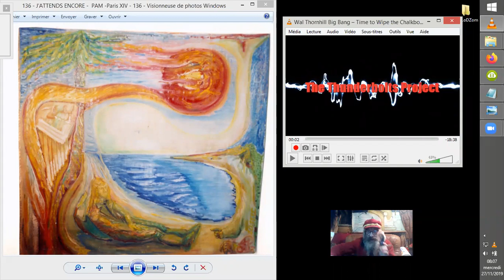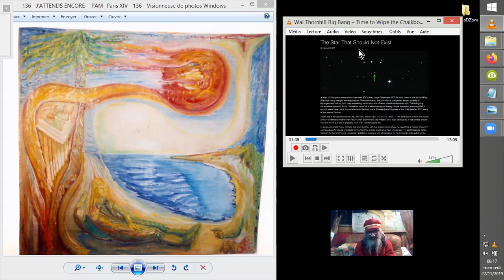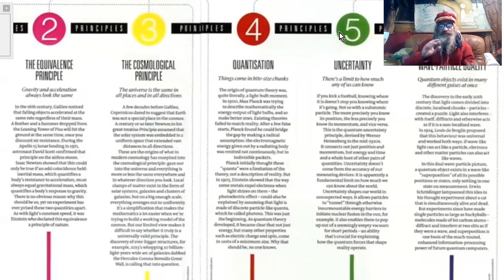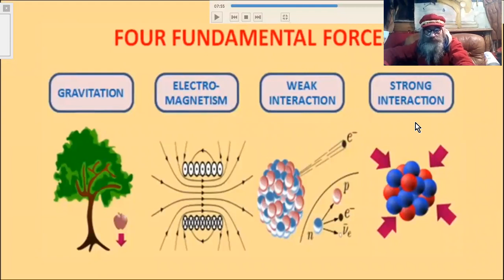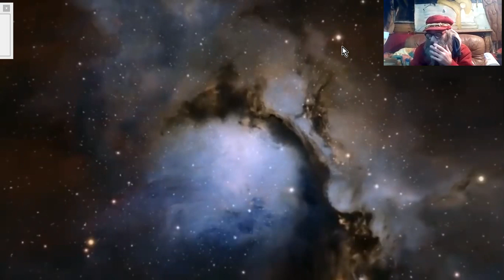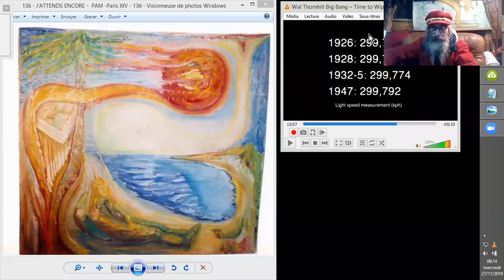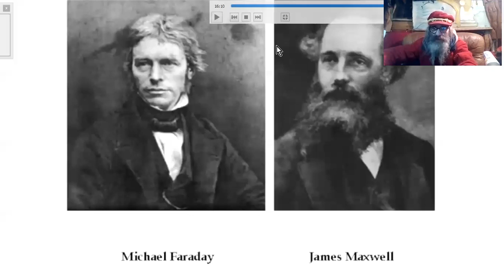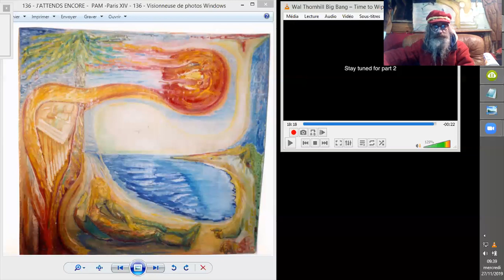COUPS de KARCHER dans la COSMOLOGIE CLASSIQUE#1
Wal Thornhill va nous démonter les postulats de base de la cosmologie du Big Bang, et les remplacer par ceux de l'univers électrique. Et moi, je vais tâcher de vous le traduire globalement.
L'idée étant de vous faire toucher les impossibilités logiques ou physiques des arguments actuels académiques.
Source : Wal Thornhill: Big Bang – Time to Wipe the Chalkboard Clean | Space News
ThunderboltsProject
•22 nov. 2019